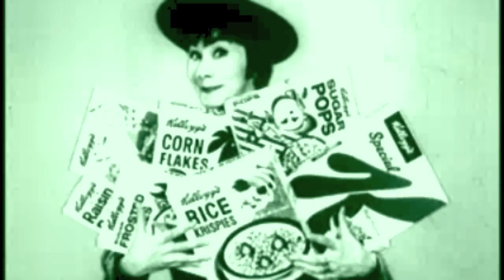FATCAMP & RENZO - frootyflake's grind (part two)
FREE EP D/L [256kb mp3]